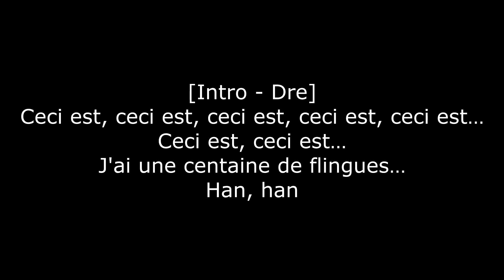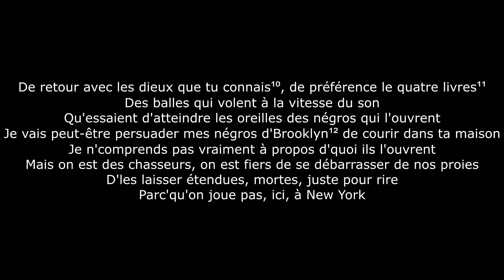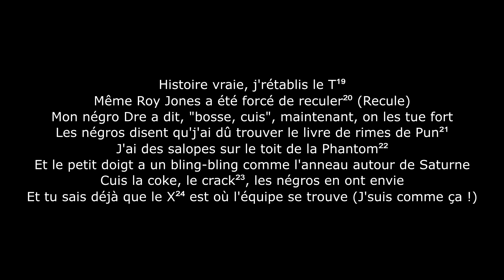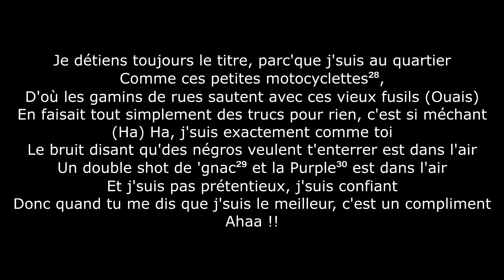Ja Rule - New York ft Fat Joe, Jadakiss (Traduction en français avec annotations)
Cette chanson, sortie le 27 octobre 2004, est un hymne pour la ville de New York.
La chanson contient une attaque subliminale à 50 Cent, en embrouille contre Ja Rule depuis 1999.
La chanson a créé une embrouille opposant 50 Cent à Fat Joe ainsi qu'une opposant 50 Cent à Jadakiss.

New York, produit par Cool N Dre et Irv Gotti, mix par Brian Springer

Annotations :
1 - Les refrains de cette chanson reprennent celui de la chanson "100 Guns" de Boogie Down Productions.

2 - Référence à la pièce de théâtre "Les Monologues du vagin", écrite en 1996 par Eve Ensler. Ja Rule s'adresse à ses adversaires, dont 50 Cent, qui l'attaquaient souvent sur la ressemblance entre son style et celui du légendaire rappeur 2Pac.

3 - Référence à l'émission "The Apprentice" où plusieurs apprentis doivent gérer un projet, puis en faire une revue devant un entrepreneur ; l'un des entrepreneurs, Donald Trump, utilisait beaucoup la phrase "Vous êtes viré".

4 - Attaque subliminale à 50 Cent. "Câble" fait référence à celui d'un appareil d'enregistrement ; la chanson "Ghetto Qu'ran" de 50 Cent, où plusieurs gangsters sont nommés, a été vue par certains comme une délation.

5 - Référence à la chanson "On Fire", littéralement "En Feu", de Lloyd Banks, où 50 Cent est en feat.

6 - "Harley" désigne une moto de marque Harley Davidson. L'octane est le composant principal de l'essence.

7 - Partie des États-Unis où se trouve New York.

8 - Partie des États-Unis géographiquement opposée à New York.

9 - Par coïncidence, en décembre 2004, deux mois après New York, un album posthume de 2Pac sort, contenant une chanson nommée "Ghetto Gospel". Par coïncidence également, la chanson compte parmi ses producteurs Eminem, à l'époque en embrouille avec Ja Rule.

10 - Ja Rule fait référence à l'Alphabet Suprême de la Five-Percent Nation, organisation afro-américaine. Cet alphabet, basé sur les 26 lettres de l'alphabet latin, donne plusieurs sens aux lettres.
La phrase en anglais de Ja Rule est :
"Back with the gods you now" (Orthographe authentique).
Dans l'Alphabet Suprême, "God" est le sens supplémentaire de la lettre G, "You" est l'un des sens supplémentaires de la lettre "U" et "Now" est l'un des sens supplémentaires de la lettre "N". Rassemblés, les mots "God You Now" donnent "GUN", littéralement "FLINGUE".
Donc, les "dieux" dont Ja Rule parle sont ses pistolets.

11 - Désigne le pistolet Desert Eagle de calibre .50 AE qui pèse, quand entièrement chargé, quatre livres (1,8 kg).

12 - Arrondissement de New York. Possible attaque à 50 Cent qui, en 2000, reçut neuf balles tirées par Darryl Baum, originaire de Brooklyn.

13 - Fat Joe fait référence à l'accent notable des habitants de New York.

14 - Désigne le Bronx, arrondissement de New York d'où est originaire Fat Joe.

15 - L'ignorance des gangsters de New York découle principalement de l'épidémie de crack qui a touché l'entièreté des États-Unis dès les années 1980, période coïncidant avec l'adolescence de Fat Joe.

16 - Référence au film Scarface.

17 - Ma$e est un légendaire rappeur de Harlem qui, en 1999, avait annoncé un retrait de la musique pour suivre un "appel de Dieu". Ma$e est revenu en 2003, après être devenu un pasteur ordonné.

18 - Fusil d'assaut AK-47.

19 - Terror Squad, groupe fondé par Fat Joe. Avant 2004, le dernier projet du groupe datait de 1999.
L'album du groupe sorti en 2004 se nomme "True Story", littéralement "Histoire Vraie".

20 - Référence à Lean Back, single de Terror Squad étant resté numéro 1 de l'US Billboard Hot 100 pendant trois semaines. Dans le refrain, Fat Joe décrit une danse consistant à se basculer en arrière.
Roy Jones Jr. est un boxeur de compétition qui a été projeté au sol par son adversaire Antonio Tarver le 15 mai 2004
D'après Fat Joe Roy Jones lui a demandé de s'excuser à la cérémonie de sortie de l'album de Ja Rule.

21 - Big Pun, défunt rappeur ami de Fat Joe. Big Pun est reconnu comme l'un des meilleurs paroliers de tous les temps.

22 - Voiture Rolls-Royce Phantom.

23 - Le crack est issu d'un mélange fait lors de la cuisson de la cocaïne. "Crack" est aussi le surnom de Fat Joe.

24 - En anglais prononcé "ecs", désigne l'ecstasy, drogue sous forme de pilule.

25 - Ruff Ryders Entertainment, label auquel était signé Jadakiss jusqu'en 2010. D-Block est un label fondé par The Lox, trio dont fait partie Jadakiss.

26 - Aux États-Unis, la possession de cocaïne condamne à un minimum de cinq ans de prison

27 - Société de services internet.

28 - En 2004, il existait une tendance pour des motos de petite taille, dont la conduite ne demandait pas le même permis que de vraies motos.

29 - Cognac.

30 - Purple Haze, variété de cannabis dont les feuilles peuvent devenir violettes.